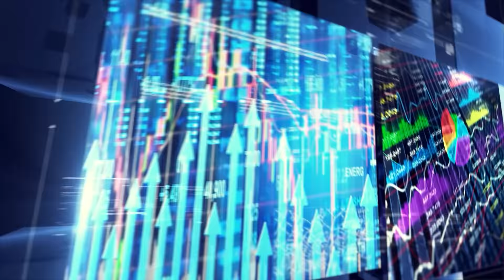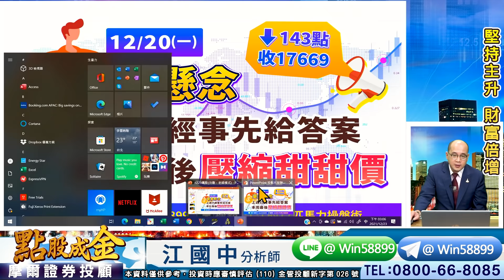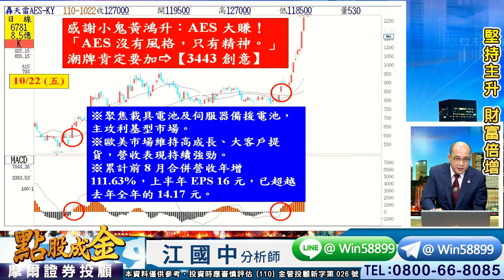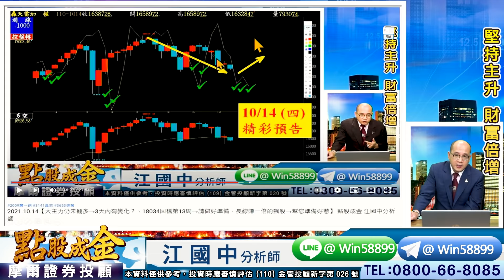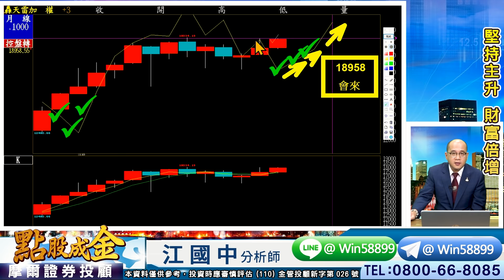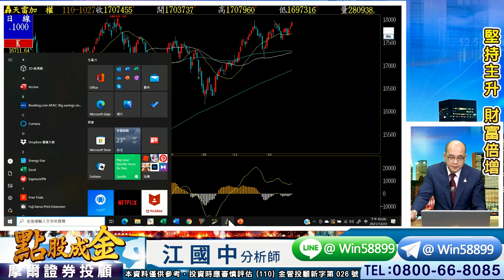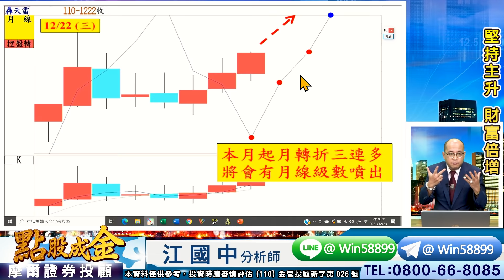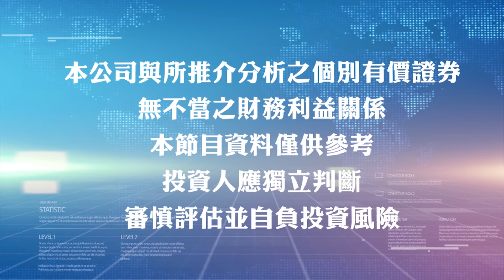2021.12.23【嘉澤AES都創歷史新天價、股票市場如同戰場、像八國聯軍戰爭一樣、是真槍實彈在輸贏、非紙上談兵那麼簡單】 點股成金江國中分析師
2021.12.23【嘉澤AES都創歷史新天價、股票市場如同戰場、像八國聯軍戰爭一樣、是真槍實彈在輸贏、非紙上談兵那麼簡單】 點股成金江國中分析師

①從16248+16162開始
　天天堅持：先攻萬8+再戰萬9

②11/19也預告
　月季線金叉後
　月+半年線金叉後
　未來所有均線會→大多頭排列
　哇！
　那代表還會有【黃金噴出暴利階段喔!】

　OTC+電子指數已經大多頭排列
　大盤周三起也必將出現大多頭排列
　今天就是周三囉
　速速把握
　趕緊把握
　我們已經11檔賺超過100%惹

　江江又從科學園區
　幫您挖掘
　未來營收=將爆衝的飆股
　公布前都要積極卡位+佈局

　要敢賺+要敢暴賺
　GO GO 霸氣GO